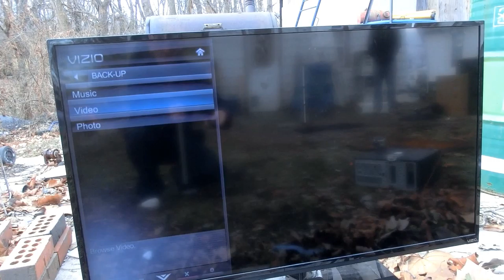LCD TV vs Crossbow Bolt : Vizio 50" E500i-A1 Destruction part 1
here we begin the destruction of this television set.